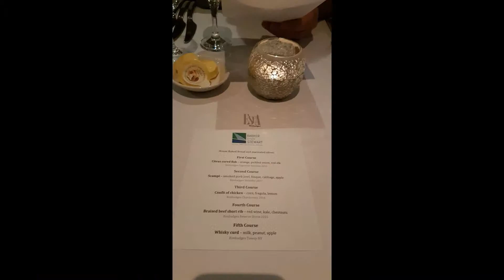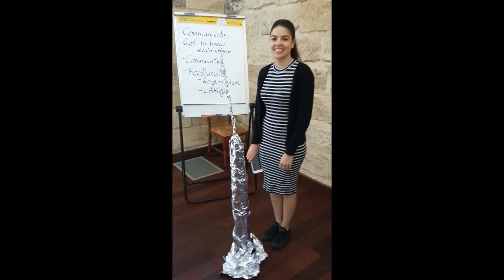BRS Conference 2017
Another year, another great BRS conference.